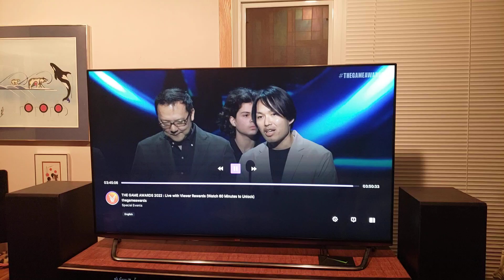Troll interrupts Game of the Year Awards 2022!